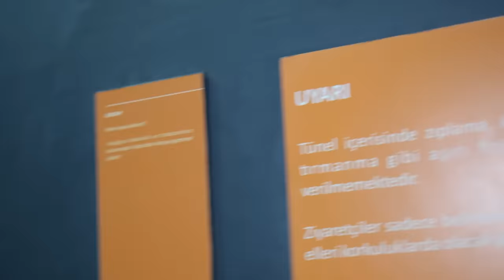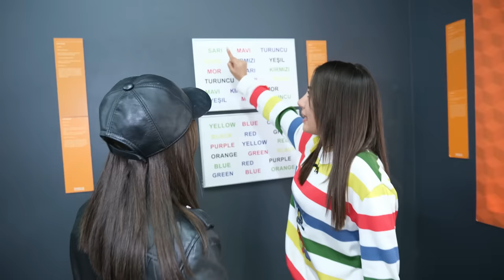İLLÜZYON MÜZESİNDE BİR GECE GEÇİRMEK!!? YAKALANDIK!!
Herkese selam ben Tuğba Eroğlu bugün arkadaşım ve kız kardeşlerimle yani Yağmur Eroğlu ile ''İLLÜZYON MÜZEDE BİR GECE GEÇİRMEK !?'' çektik biz çekerken çok eğlendik umarım izlerken keyif alırsınız sizi seviyorum iyi seyirler :)